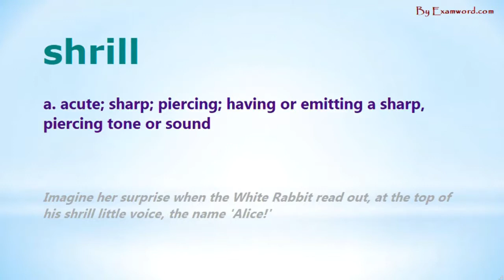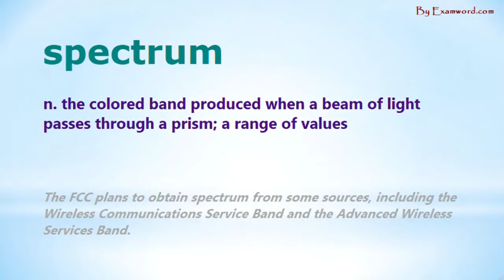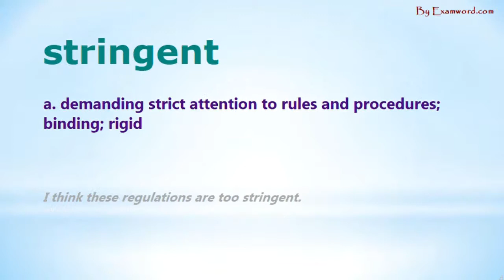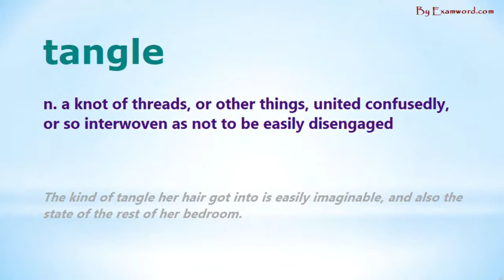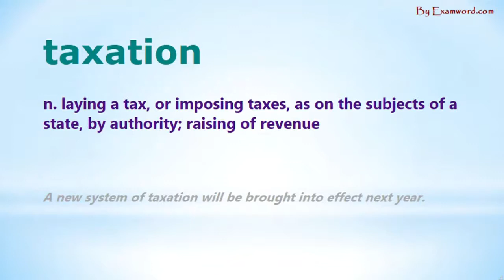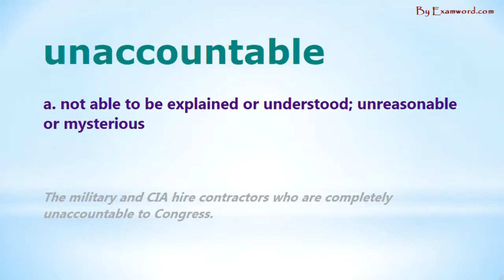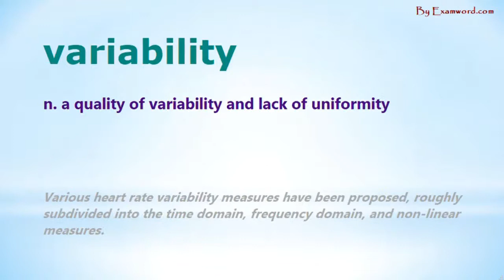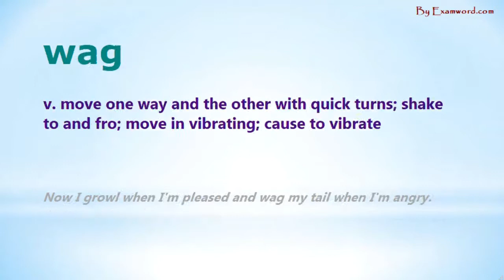TOEFL Words Group 6000 - 4: Level 5 - 4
TOEFL vocabulary list - Group 6000 - 4: Level 5 - 4